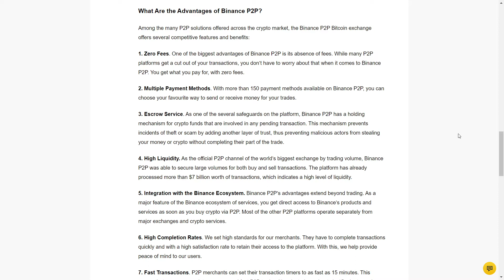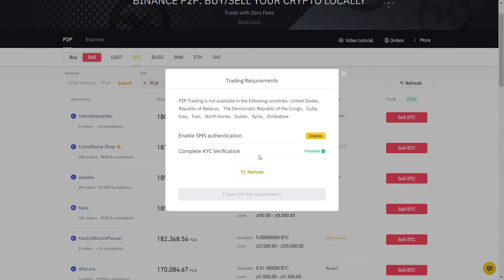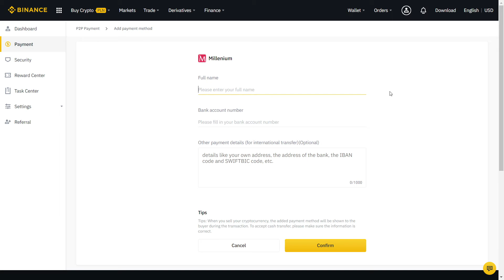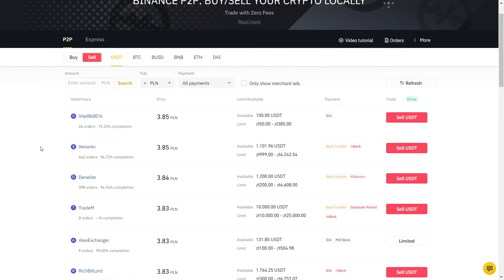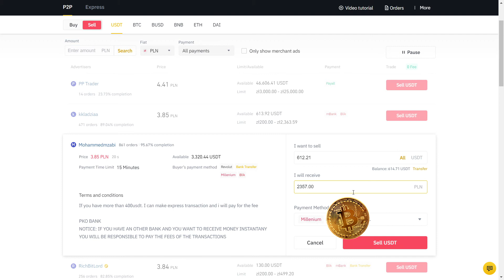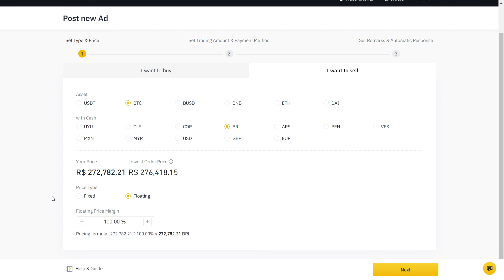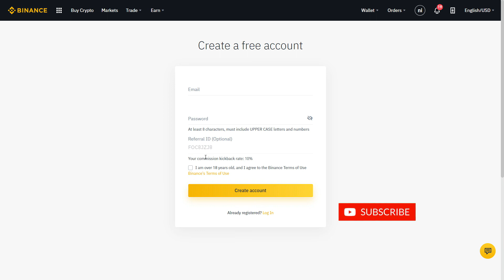How To Buy Bitcoin in Lebanon [Binance P2P] Crypto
How To Buy Bitcoin & Crypto in Lebanon [Ban] Binance P2P
Lifetime 10% fee discount on Binance:

0:00 Why use Binance P2P in Lebanon?
0:53 Set up Binance P2P account
2:50 Real USDT transaction w/ P2P
4:50 Important tips!
5:59 Lifetime 10% discount link

Binance P2P trading verification process tutorial for beginners. In this video I will show exactly how to buy and sell crypto in Lebanon on Binance P2P with zero fees even after the Lebanon crypto ban! You can use bank transfer for buying and selling bitcoin and cryptocurrencies instantly with no fees locally anywhere in the world! I recommend always trading USDT on Binance P2P for the best rates, avoid using P2P Binance Express as you have no control over who you are selling to. To avoid any risk, follow the step by step guide to avoid any problems and not need to cancel any order. Ultimate tutorial on how to buy on Binance P2P and how to sell on P2P Binance app platform. You use both pc and phone. Please follow the steps to complete 2FA before you proceed. Good trading and profit with the largest exchange in the world. Buy crypto Binance P2P and sell crypto P2P Binance locally with bank transfer.

Binance P2P Lebanon: Buy & Sell Crypto [Ban] 2021 Beirut